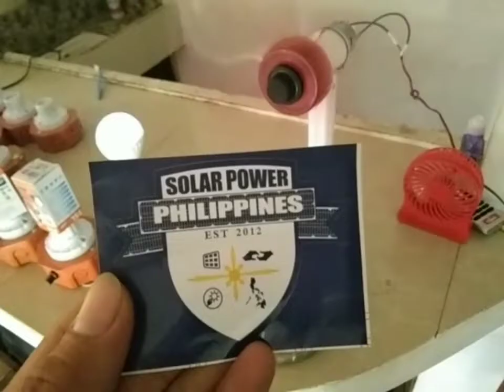FREE ENERGY!!! Sinimulan ko to Walang naniniwala Sa paligid ko...eh anooo😅